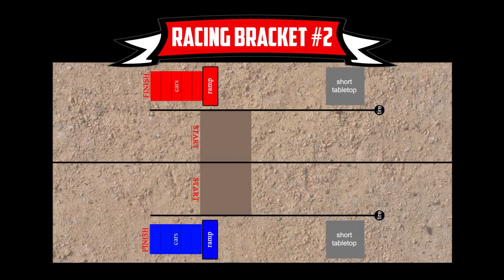Pro Mod J-Track Racing Bracket #2 - Sep. 10, 2017 - Trigger King R/C Monster Trucks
Lots of close races and slow-mo video of our Pro Mod class racing a J-Track from our September 10, 2017 event at our dirt track in Wentzville, MO. Race was presented by Checkered Flag Hobby Country.